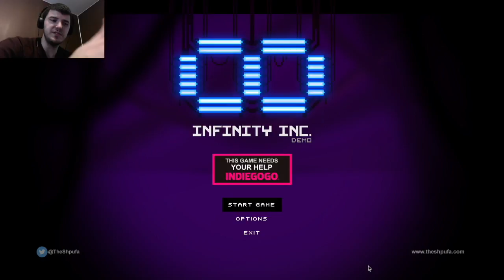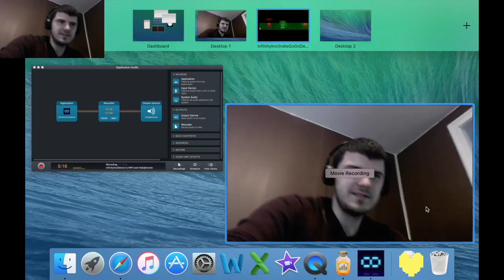SEND IN THE CLONES | Infinity Inc.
It was supposed to solve all of the world's problems. Until human greed took over and caused many more problem that can't be undone.

A neat indie game in a dystopian future. Use the cloning gun to make duplicates of yourself to solve puzzles. (Early Access)

Xbox Gamertag: Yeagerbr
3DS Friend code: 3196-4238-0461